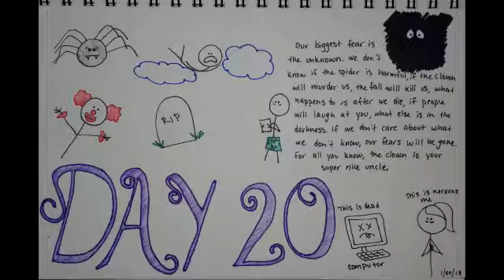Day 20 - Fears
Windows 8 works lovely with my touchscreen. I am so relieved. :)